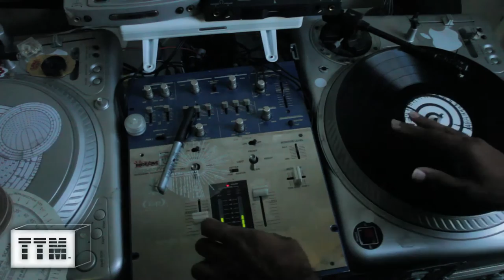3 Click Orbit-Centric freestyle using "Ahh Freak Out" (Transform Sound-a-Likes)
Heres a quick freestyle using mostly 3 Click Orbits which are also known as 3 Click Flares. Other skratches used as bridges and fills are 2tC Flares, Slices, 0-1C Flares and some cuts. Although these skratches may søund like Transform cuts, they are actually all open fader skraches generally; hence the term "Transform Sound-alike can be used to describe høw they appear tø sound.